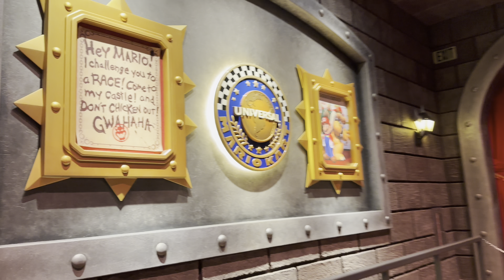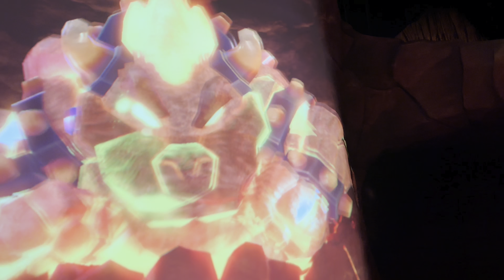[2023] Mario Kart Challenge In Super Nintendo World at Universal Studios Hollywood : Full Ride POV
Hey Welcome back for another awesome video. This is a small preview of the queue and a Full Ride POV for Mario Kart Bowser’s Challenge. This was my first time riding it and it was amazing and beautiful to look at.

YouTube.com/Youknowozzy_